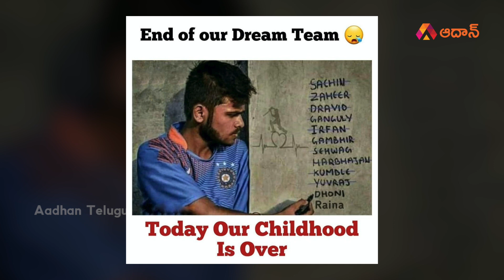మహేంద్ర సింగ్ ధోని రిటైర్మెంట్ కి సరిగ్గా ఆగష్టు 15 నే ఎందుకు ఎంచుకున్నాడు | MS Dhoni Retirement